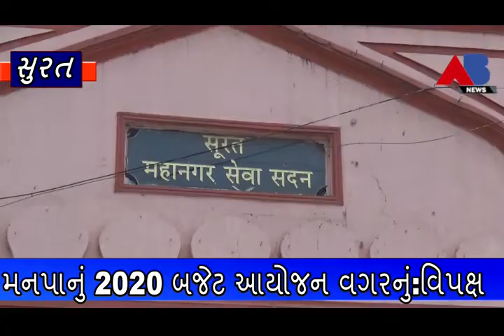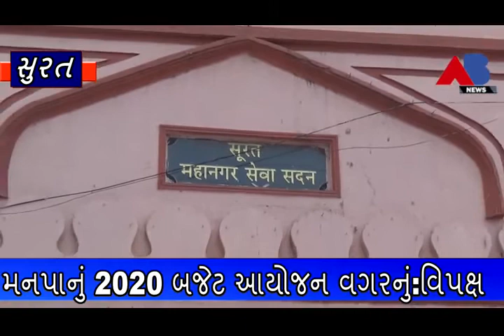AB NEWS - મનપાનું 2020 બજેટ આયોજન વગરનું: અશોક જીરાવાલા.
મનપાનું સામાન્ય બજેટ 2020 પ્રિ-પ્લાનિંગ વગર બનાવવામાં આવ્યું છે. બજેટ ભવિષ્યના વર્ષોમાં શહેરીજનોને પ્રાથમિક સુવિધા ઉપલબ્ધ થાય તે મુજબ ની ડિઝાઇન તૈયાર કરવી જોઈએ એવું વિપક્ષ ના નગરસેવકે જણાવ્યુ હતુ.